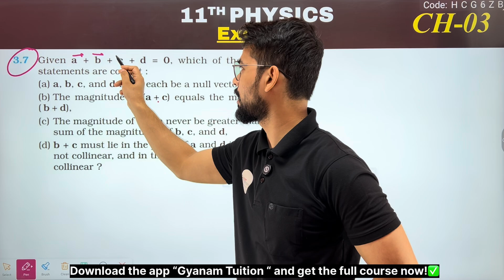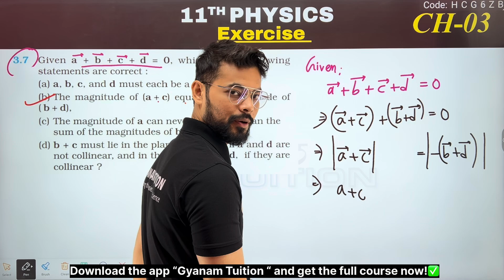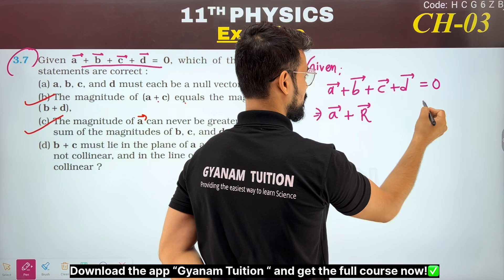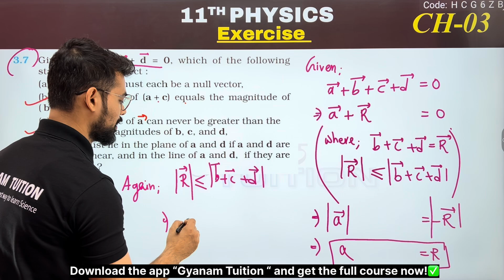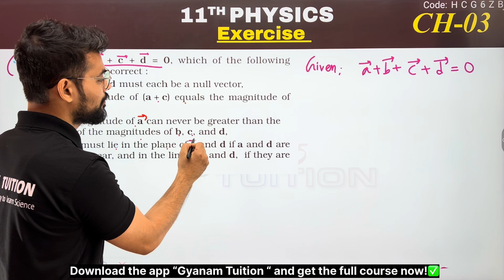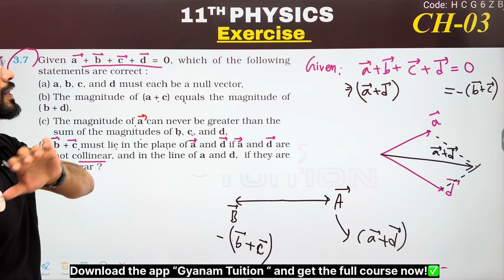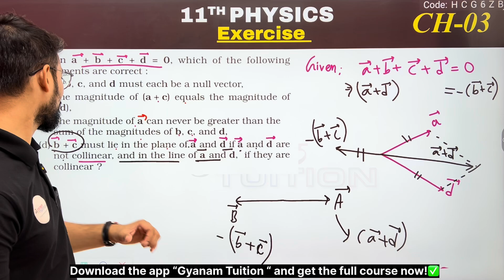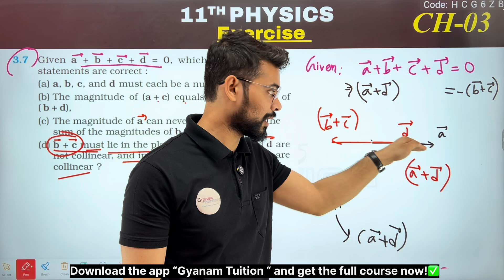Exercise 3.7 class 11 physics N.C.E.R.T. | Motion in a plane exercise solutions✅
Exercise 3.7 class 11 physics N.C.E.R.T. | Electric charges and fields exercise solutions

👉We provide physics, chemistry, mathematics and biology live tutorial classes for class 11 and 12 students✅ (Tuition classes are not free) To attend these classes you just need to install the ‘Gyanam Tuition’ app and join the courseyou want to join accordingly

Given a + b + c + d = 0, which of the following
statements are correct :
(a) a, b, c, and d must each be a null vector,
(b) The magnitude of (a + c) equals the magnitude of
( b + d),
(c) The magnitude of a can never be greater than the
sum of the magnitudes of b, c, and d,
(d) b + c must lie in the plane of a and d if a and d are
not collinear, and in the line of a and d, if they are
collinear ?